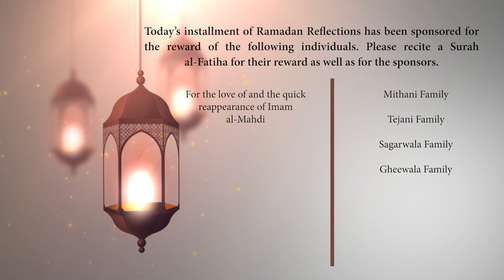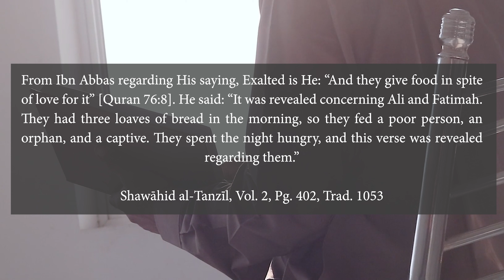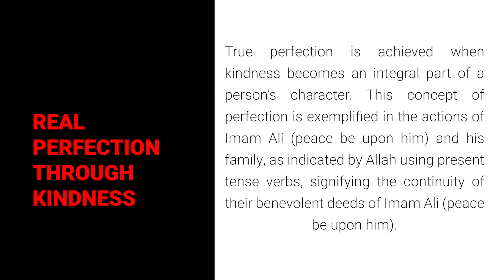Imam Ali (ع) - Always Thinking of Others over Himself: Ramadan Reflections 2024 - Day 5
In this profound Ramadan reflection, we delve into Quran 76:8, which reveals the altruism and generosity of Imam Ali (peace be upon him) and his family. Join us as we uncover the heartwarming story behind this verse and the enduring lessons it holds for humanity.

Surah al-Insaan / Dahr (76), verse 8, captures the selfless act of providing food to the needy, regardless of one's own needs. Witness the touching incident where Imam Ali, along with Fatima and their children Hasan and Husayn, vowed to fast for three days if their ailing grandchildren recovered.

Experience the miraculous recovery of Hasan and Husayn, and the family's unwavering commitment to fulfilling their oath, despite having limited resources. Discover how they gave away their only food each day to the destitute, orphans, and even a captive prisoner, breaking their fast with only water.

Learn from the profound devotion and altruism of Imam Ali, Fatima, Hasan, and Husayn, as their noble actions moved the Prophet Muhammad and inspired a revelation extolling their virtues in Sūrah al-Insan.

Explore Imam Ali's lifelong commitment to feeding the hungry and caring for the marginalized, reflecting the essence of Quranic principles of charity and compassion. Discover how his benevolent actions exemplify the spirit of selfless service and humanitarianism advocated by Islam.

Join us for practical tips inspired by Imam Ali's generosity, as we reflect on the importance of charitable giving and compassion towards the less fortunate. Experience the timeless example of selfless service and humanitarianism embodied by Imam Ali (peace be upon him), and let his noble deeds inspire us to emulate his noble example.

Don't miss this opportunity to deepen your understanding of Islamic principles and strengthen your connection with Allah during this blessed month of Ramadan.